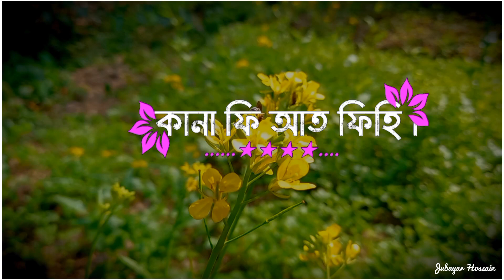Mustafa Mustafa Gojol whattsapp status|| fb status ||বাংলা গজল স্টাটাস ভিডিও||Jubayar Hossain